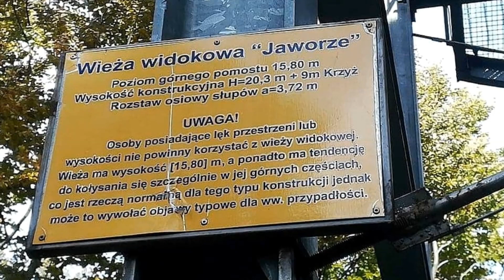Wyprawa na Jaworze w Beskidzie Niskim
Na szczycie Jaworza (882 m n.p.m.) krzyżują się dwa szlaki turystyczne, niebieski i zielony. Od 2007 r. stoi tam wieża widokowa. Ta niewątpliwa atrakcja pozwala podziwiać rozległą panoramę na Beskid Niski, Beskid Sądecki, Beskid Wyspowy, Pogórza Karpackie, a przy dobrej widoczności można sięgnąć wzrokiem poza granice Polski oglądając m.in. słowackie Tatry. Góry Grybowskie stanowią nierozległą część Beskidu Niskiego, silnie wysuniętą w kierunku północno-zachodnim. Składają się z krótkich grzbietów o przebiegu równoleżnikowym lub też pojedynczych masywów.